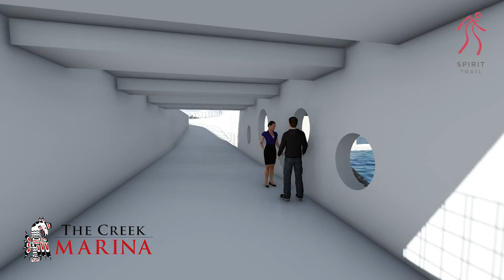Float Homes | The Creek Marina & Boatyard | Vancouver BC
The Spirit Trail is a multi-use trail linking communities and popular destinations along the waterfront. Squamish Nation with the North Shore municipalities, and other agencies are working together to create this unique, waterfront-oriented, multi-use and fully accessible greenway that will provide pedestrians, cyclists, inline skaters and people with wheeled mobility aids access across the entire North Shore. The Spirit Trail crossing through Mosquito Creek Marina will include a tunnel under the boat lift and a pedestrian bridge over the creek. Construction is planned November 2016 to Spring 2018.